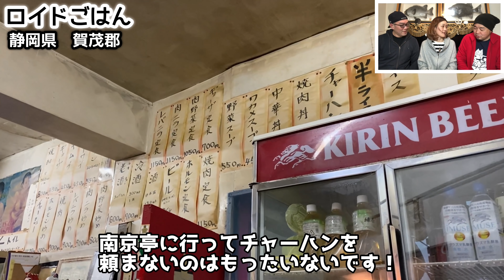デカ盛りに圧倒される町中華『南京亭』ラーメンとチャーハンに餃子【飯テロ】Ramen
南伊豆のデカ盛り中華料理屋、再び！静岡県賀茂郡南伊豆町の『南京亭』に伺いました。伊豆急下田駅近辺には『南京亭』が2軒ありますが、こちらは南伊豆にあるお店です。炒飯、ラーメンと餃子の定番3品を一気に注文しました！いつ伺っても満足できる安定のボリューム、そして美味しさ。それでは動画スタートです！

A big Chinese restaurant in Minamiizu, again! We visited "Nanjintei" in Minamiizu Town, Kamo District, Shizuoka Prefecture. There are two "Nanjintei" near Izukyu-Shimoda Station, but this is a shop in Minamiizu. I ordered 3 standard items of fried rice, ramen and dumplings at once! Stable volume and deliciousness that you can always be satisfied with. Let's start the video!

《サブチャンネルもよろしくお願いします！ sub channel》

78才おじいちゃん屋台ラーメンの朝『幸っちゃん』夜明けの銀座【飯テロ】Old Style Ramen Stall Yatai Japanese Street Food